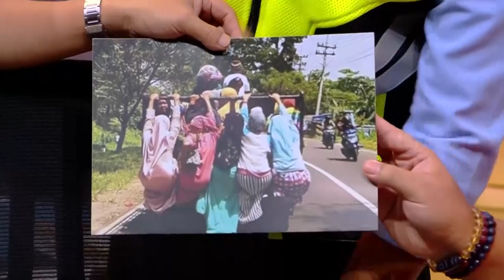Keributan Dengan Berbagai Bahasa | MOMEN KOCAK LAPOR PAK! (23/03/22)